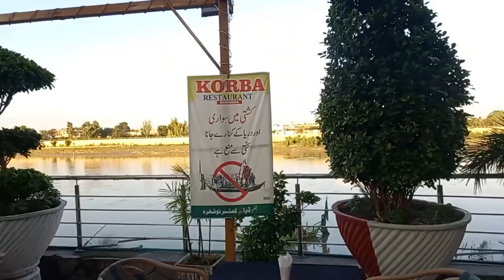My Another visit@Food Manai@All Tasty Healthy Food Point@Adnan Khan Vlogs@desi